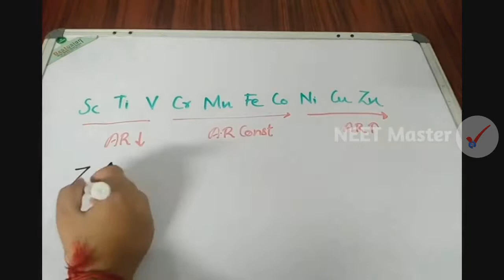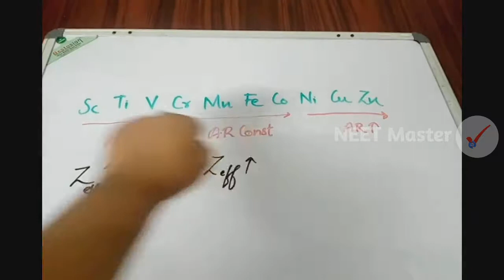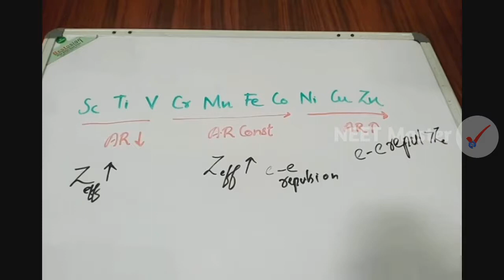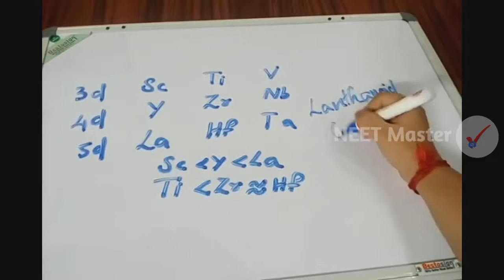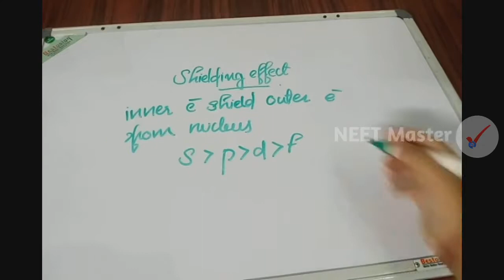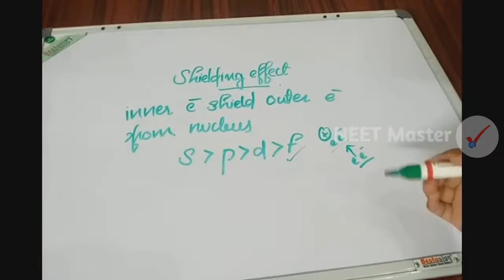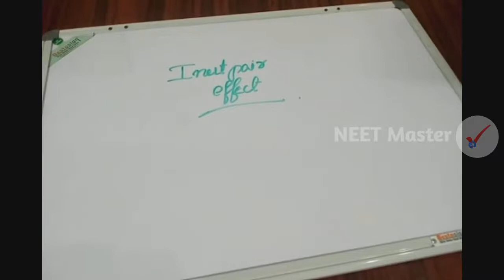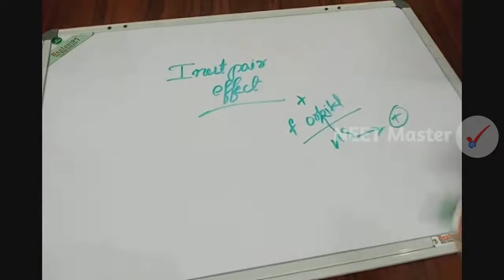NEET | Shielding Effect and Inert Pair Effect | NEET Chemistry 2021-2022 Neet Master Malayalam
Classification of Elements and Periodic Properties Part 7 മലയാളത്തിൽ
Class 11 Chapter 3 of Chemistry for NEET 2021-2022 Chapter/Unit 3 in malayalam.
A malayalam lecture/class by Neet Master Malayalam.
Shielding Effect and
Inert Pair Effect